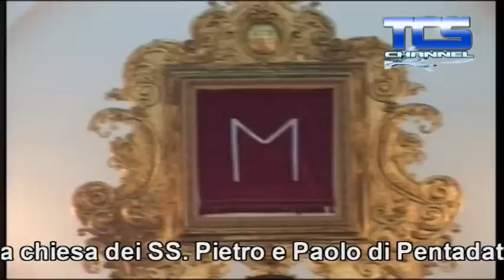Madonna di Porto Salvo: La processione 2012 verso Pentadattilo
Melito di Porto Salvo, 25 marzo 2012 - Il quadro della Madonna di Porto Salvo, Beatissima Vergine della Consolazione,viene trasportato da Melito nella chiesa dei SS. Pietro e Paolo di Pentadattilo.  La  processione dal Santuario della Madonna Maria SS. Di Porto Salvo sito sulla splendida Piazza  sul Lungomare di Porto Salvo gremita dal popolo di Melito che  ha una grande venerazione del Santuario e della sua sovrana Protettrice.